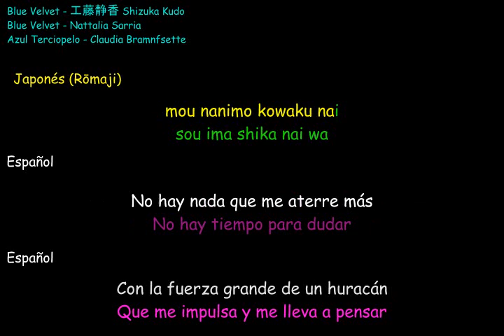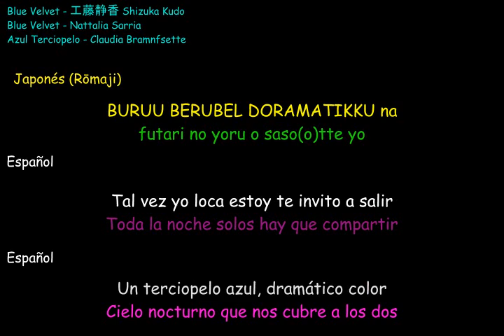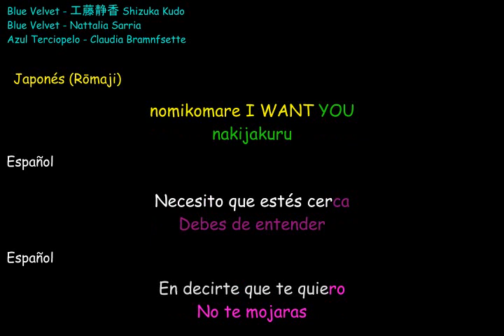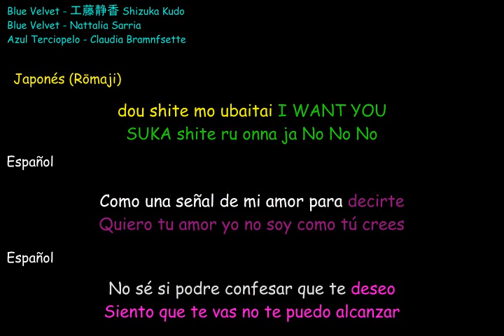Blue Velvet Karaoke Azul Terciopelo